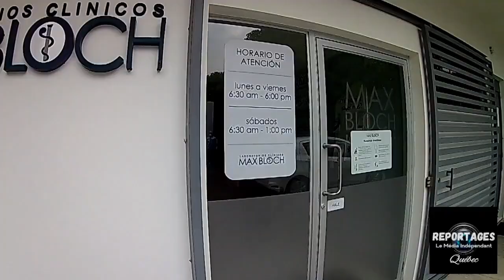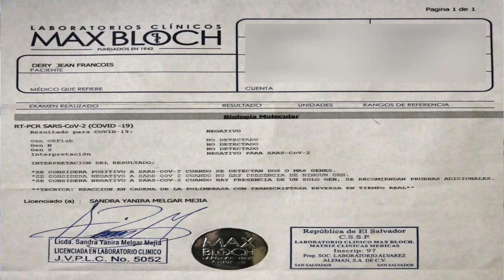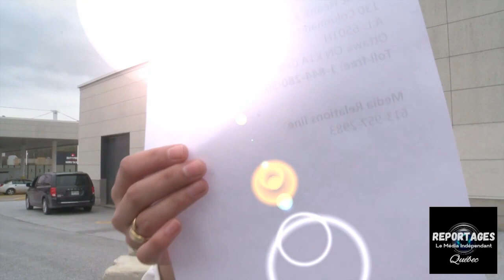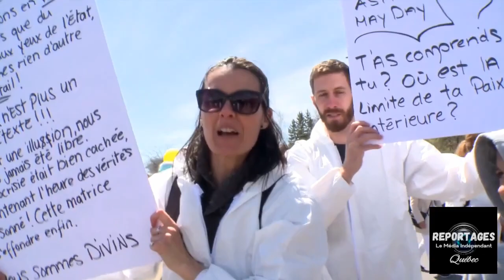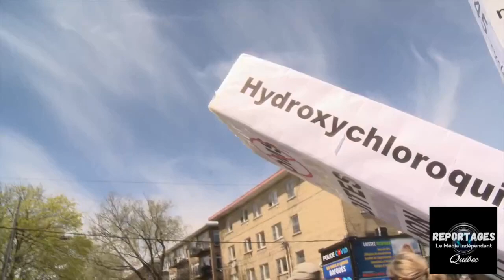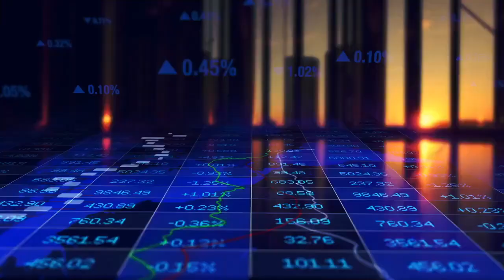Corée Canadienne le film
Reportage choc sur l'entrée des voyageurs au Canada durant la crise sanitaire du coronavirus. Mensonge, abus de l'état, détention, évasion, manifestation, manipulation des médias de masse est le chemin qu'a dû emprunter notre journaliste pour vous rapporter les faits saillants du passage des frontières canadiennes.

Voyez comment l'État s'est permis de contrôler la population par décrets en brimant nos droits et liberté une aventure que personne ne veut vivre pour revenir chez lui!
Reportage Jean-François Déry, le média indépendant Québec.